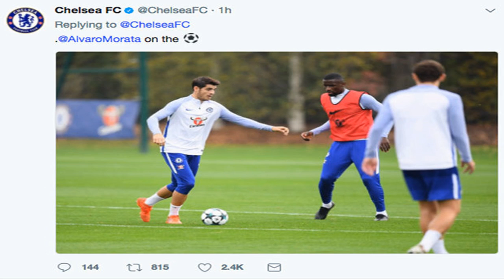HOT NOWAlvaro morata returns as chelsea players hauled into training by antonio conte